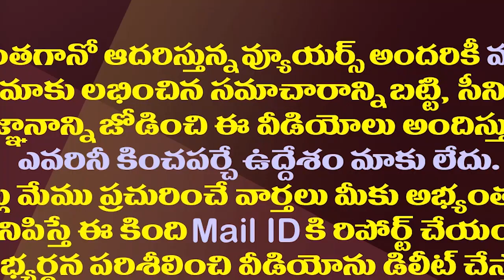ఆ నలుగురిలో ఇద్దరికి చంద్రబాబు బిగ్ హ్యాండ్||chandrababu giving hand for two of those four YCP mla's